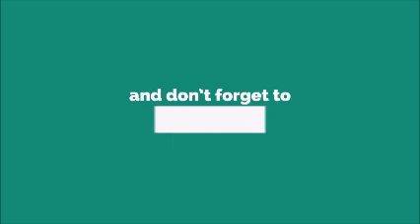Uyire Ringtone [WITH FREE DOWNLOAD LINK IN DESCRIPTION] [WITH FREE DOWNLOAD LINK]